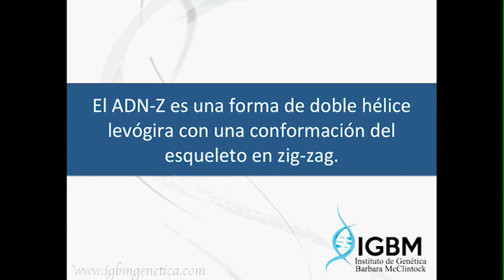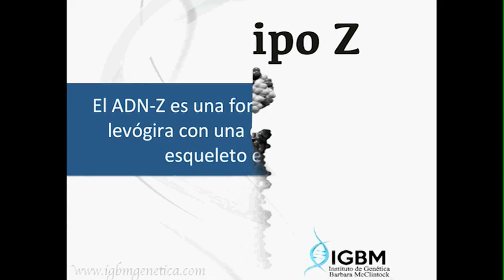Formas estructurales del ADN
Conoce las 3 formas estructurales del ADN